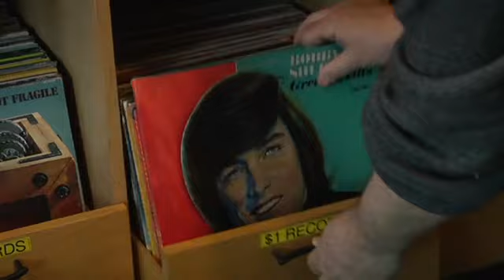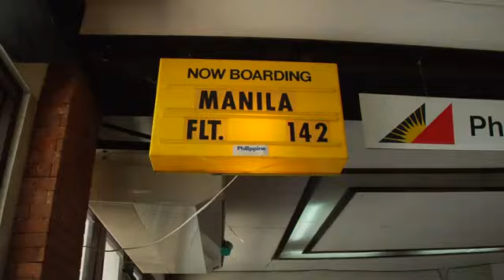Paul Williams Still Alive Trailer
Release date   2012, Festival Circuit